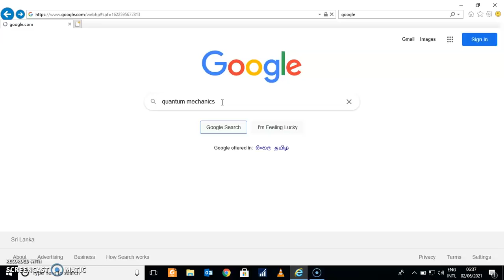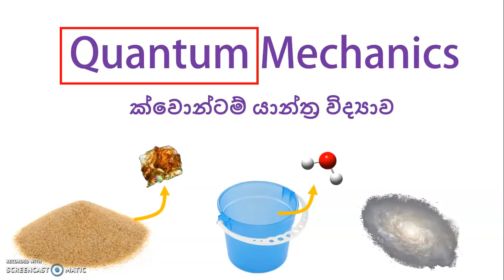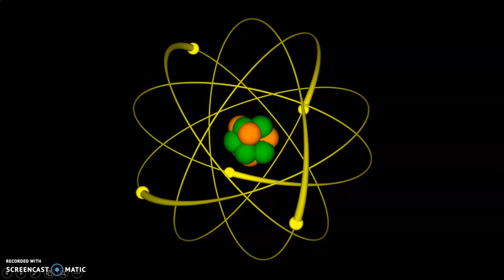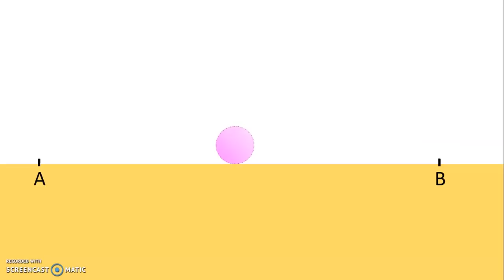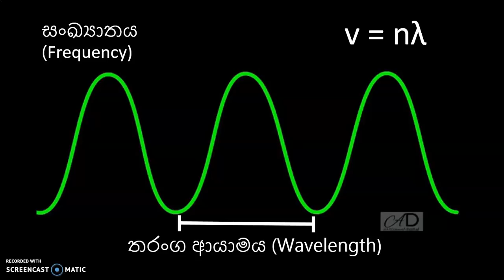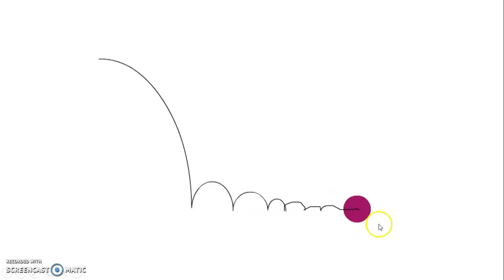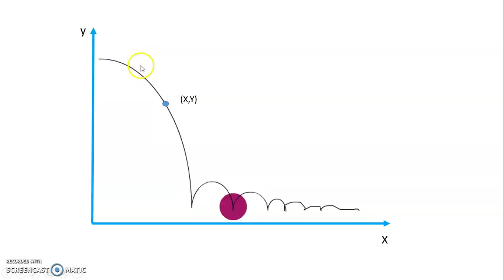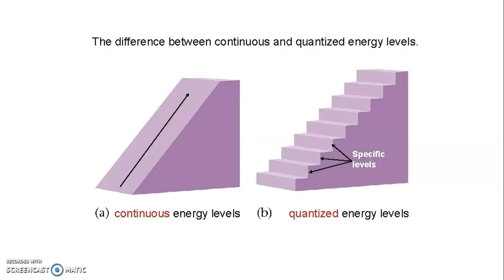ක්වොන්ටම් යාන්ත්‍ර විද්‍යාව සරලව විනාඩි 12න් (Quantum Mechanics in Sinhala)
ක්වොන්ටම් යාන්ත්‍ර විද්‍යාව කියලා කියන්නේ ගොඩක් දෙනෙක් හිතන විදිහට තේරුම් ගන්න හරිම අපහසු විද්‍යාත්මක කරුණක් කියලා. නමුත් සත්‍යය ඊට වඩා ගොඩක් වෙනස්. මේ වීඩියෝ එකෙන් ක්වොන්ටම් යාන්ත්‍ර විද්‍යාවේ මූලිකම සංකල්ප තුන ඉතාම සරල විදිහට මම අරගෙන එනවා.